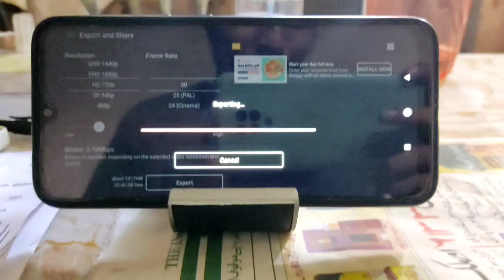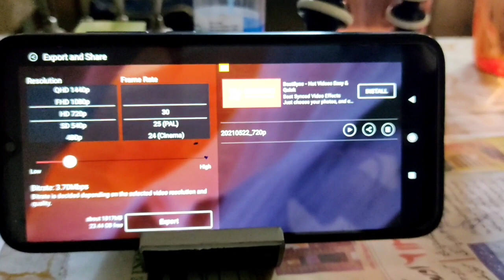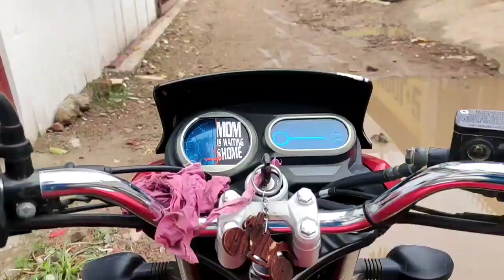Lockdown Patna Me Ab Aisi Halat | Aisa To Kabhi Nhi Dekha || Patna Vlogs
Patna Lockdown Me Ab Aisi Halat, Aisa To Kabhi Nhi Dekha , Patna Vlogs || Ahmad Vlog